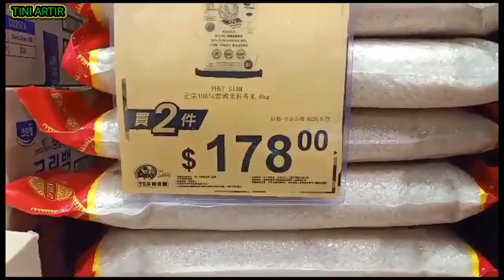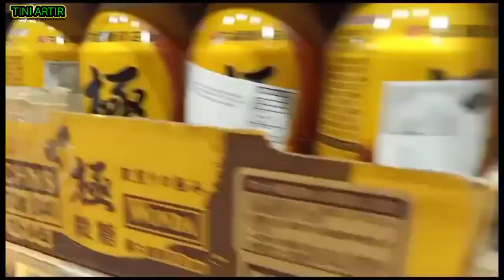🔵 REVIEW PERJALANAN BELI BERAS //DI SUPERMARKET 759@tiniartir5716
Assalamualaikum wr wb#reviewperjalanan#beliberas#disupermarket759reviewperjalananbeliberasdisupermarket759@tiniartir5716